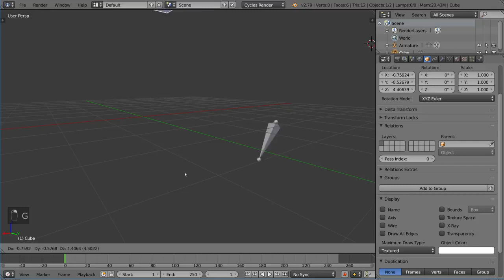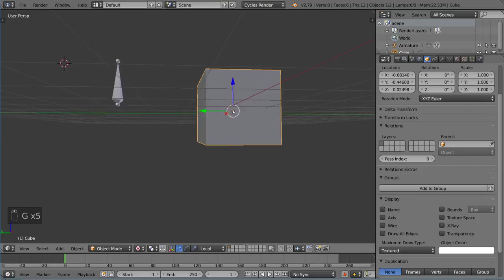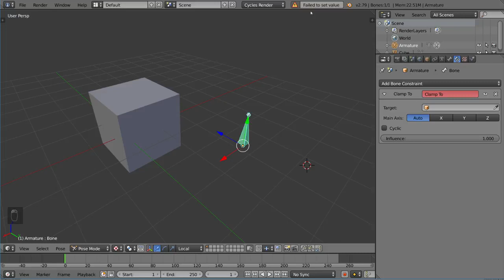Tracking Constraints Blender Fundamentals